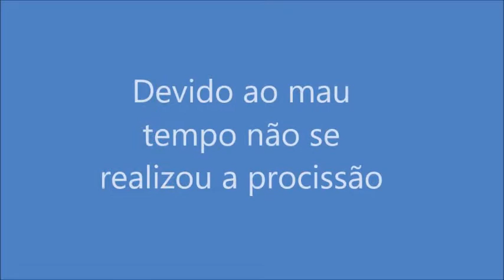Festa de Nossa Senhora do Livramento 2019 só música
A Festa de Nossa Senhora do Livramento tem lugar a 10 de Novembro de cada ano tendo sido interronpida durante uns anos anos transactos.